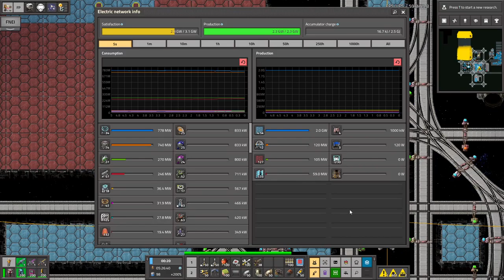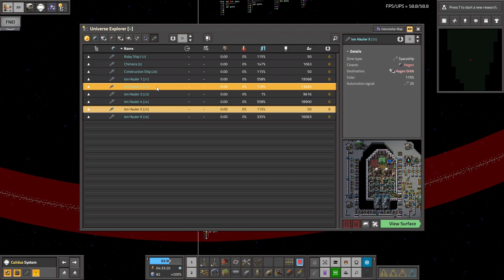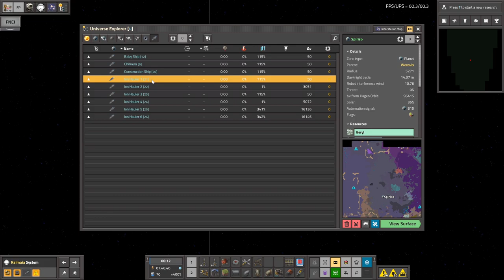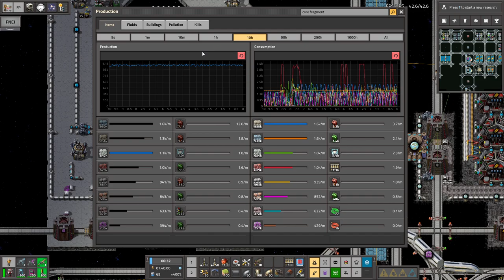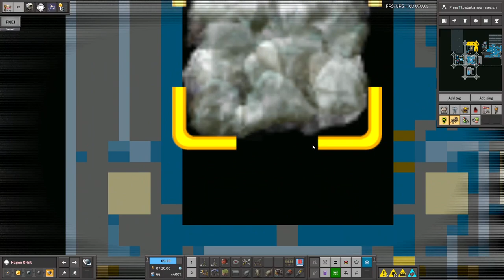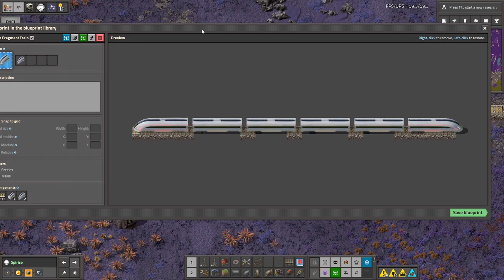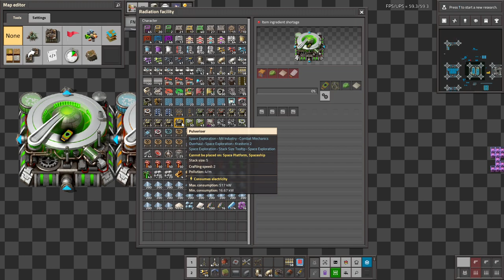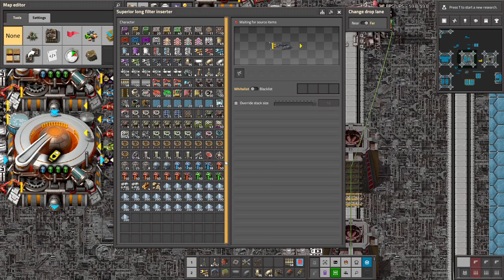Krastorio 2 + Space Exploration | Part 73